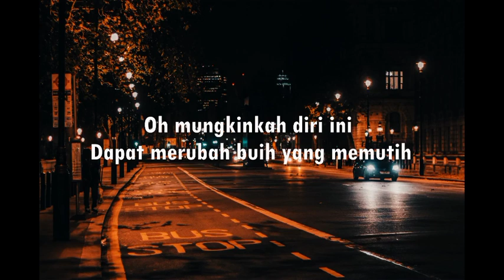buih jadi permadani zidan